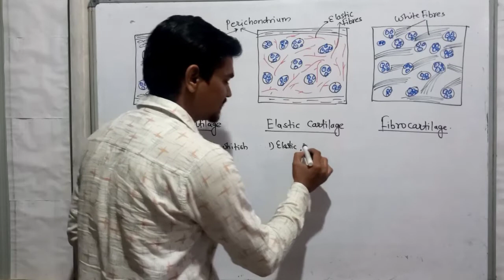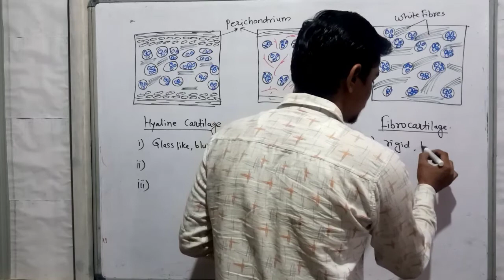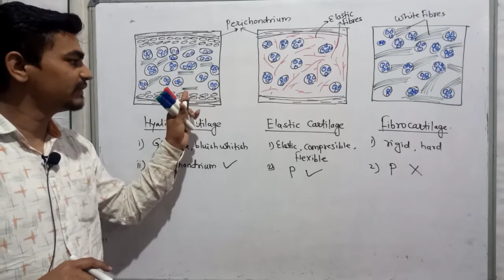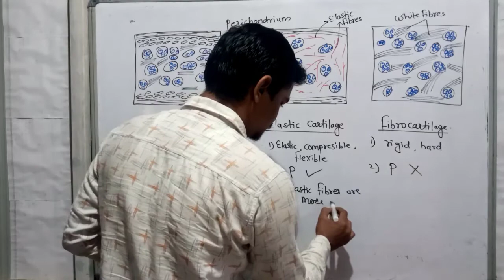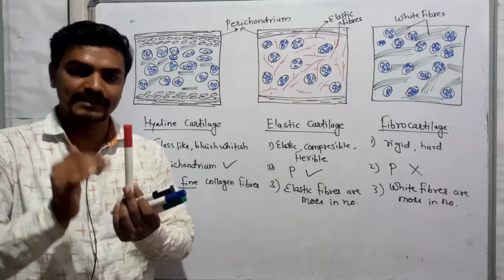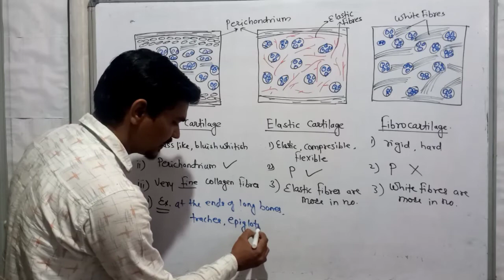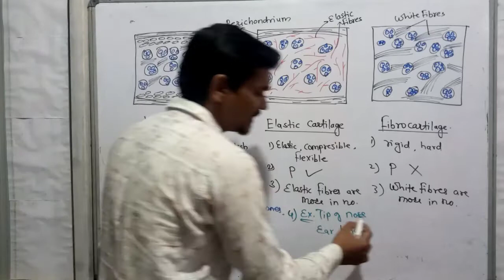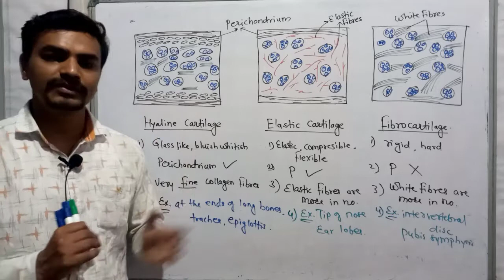Types of cartilage Chapter: Animal Tissues class XIBiology Maharashtra State board